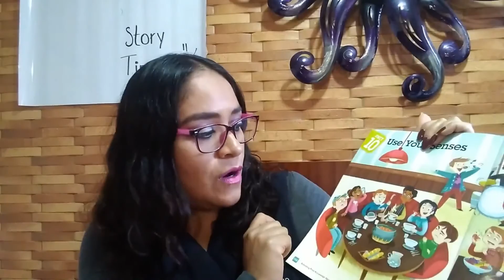Internet Film Moments - Courtesy Of Google | Ms. Erika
Edited by Google Photos